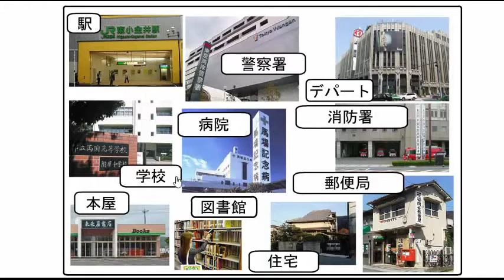learn japanese language - town